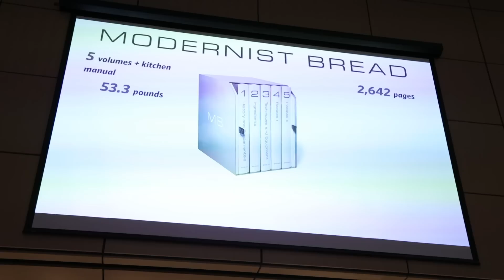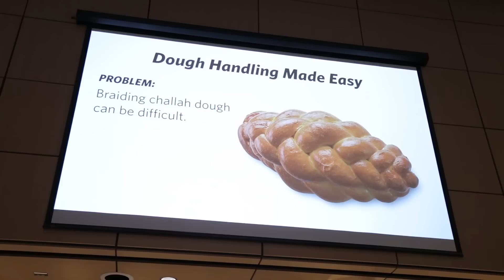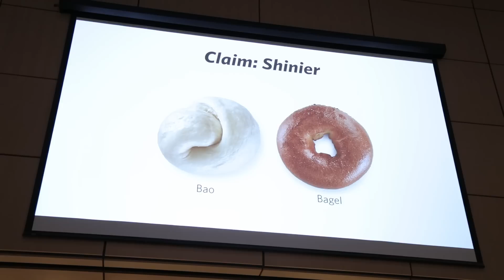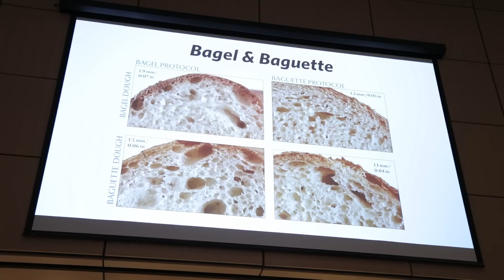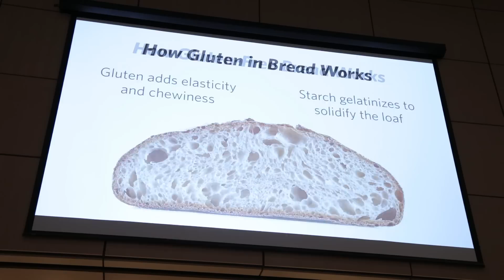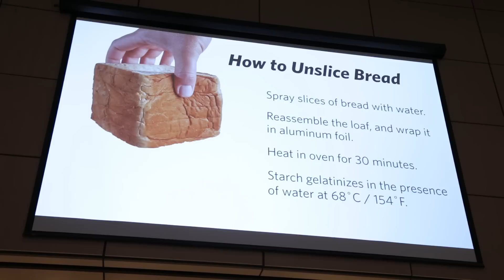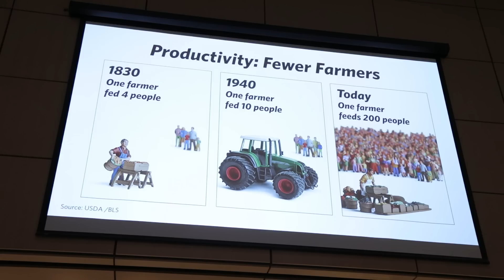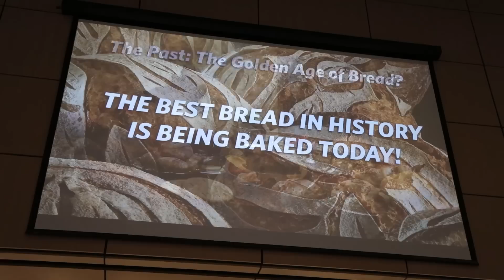Nathan Myhrvold - Rethinking Bread: Lessons Learned from "Modernist Bread"